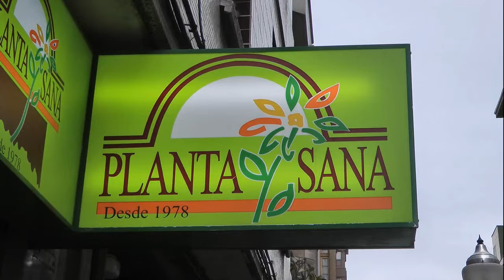Nº 8 Juan Carlos Ojeda PLANTA SANA Gijón Asturias España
Pase la mañana tarde con David Pontigo este Director Deportivo de ASDECODIGITAL.
Atletismo, duatlón, triatlón son las modalidades que quiere y ya está en marcha este CLUB DE ATLETISMO.
Si, hable con él y nos contó como se hizo, los proyectos en fin…
Jóse (ELCAMARONIN)
Spend the morning this afternoon with David Pontigo ASDECODIGITAL Sports Director.
Athletics, duathlon, triathlon are the procedures you want and this is already underway ATHLETIC CLUB.
If, talk to him and he told us as we did, projects in order ...
Jóse (ELCAMARONIN)